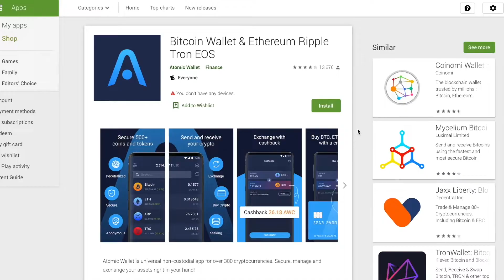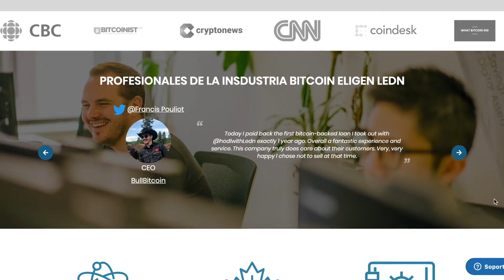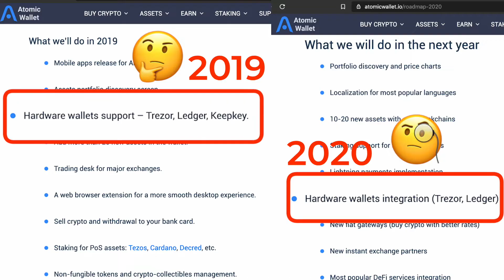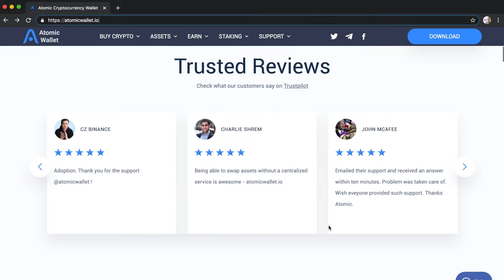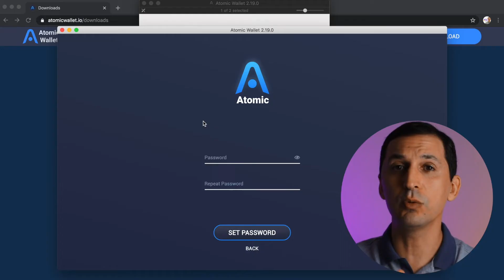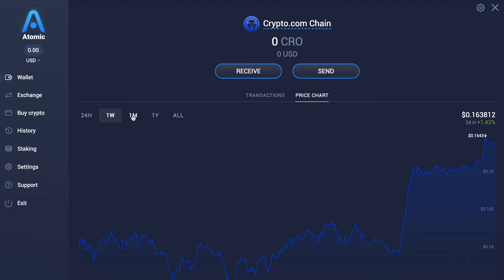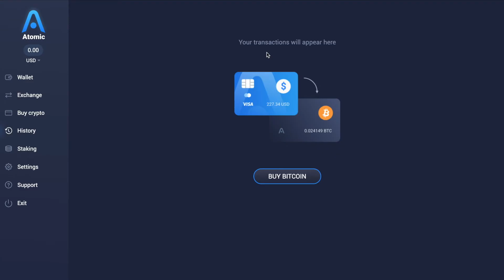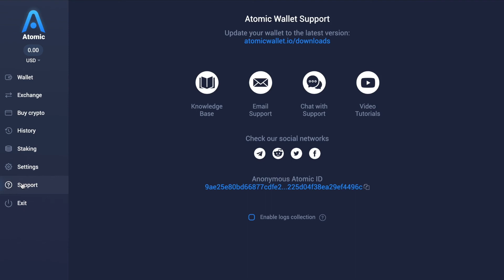⭕️ATOMIC Wallet | Análisis, tutorial, instalación paso-a-paso en español (2020)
Atomic Wallet | Análisis, tutorial de instalación paso-a-paso, español 2020.
Gracias Ledn por el apoyo. Regístrate aquí y obtén 25 usd 👉🏻

Accede a contenido seleccionado de Bitcoin (Exchanges, Lighthning Network, Documentales, Exploradores, Podcast, Memes y mucho más) ➡️btcen.es/recursos

⚡️ Accesos directos:
00:00 Intro
02:02 Puntos importantes que debes saber de Atomic Wallet
04:12 Cómo descargar Atomic Wallet
07:24 Recorrido por las funcionalidades de Atomic Wallet (escritorio)
08:36 Comprar cripto en Atomic Wallet

📈¿QUIERES APRENDER TRADING?
Ingresa al mini-curso gratuito de Trading para aprender cómo hacerlo desde cero. No necesitas conocimientos previos.

🎙PODCAST
¿Te interesa aprender más sobre la industria de Bitcoin/Crypto en Español?